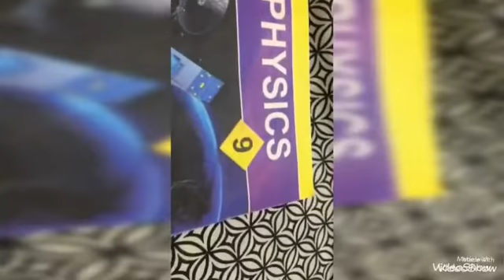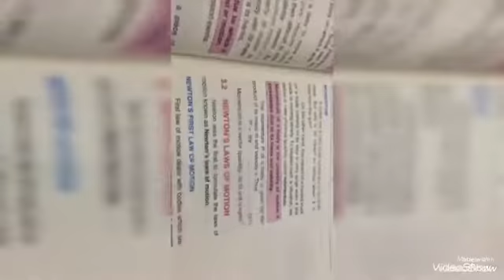First rain🌂🌧of winter in Bahawalpur vlog eating 🍽 boil 🍳 egg so cold|Village& tour Vlogs